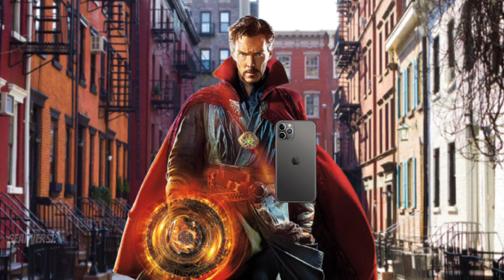Bully Maguire and The Multiverse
When the worlds needed him the most Bully Maguire returns